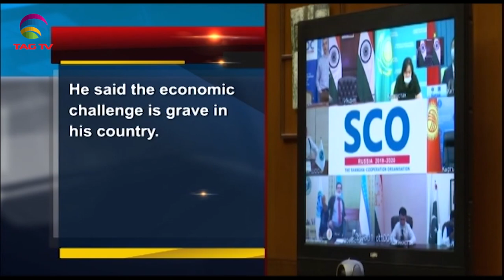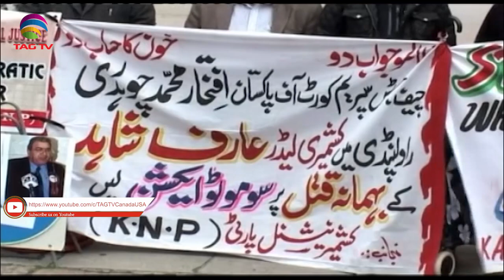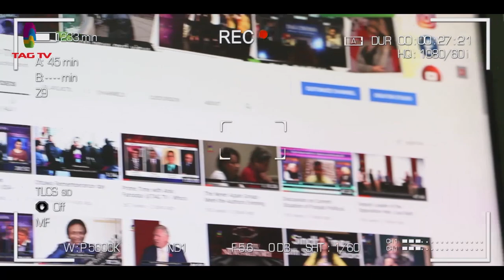South Asia Newsline Special Bulletin May 14, 2020 - TAG TV Super Prime